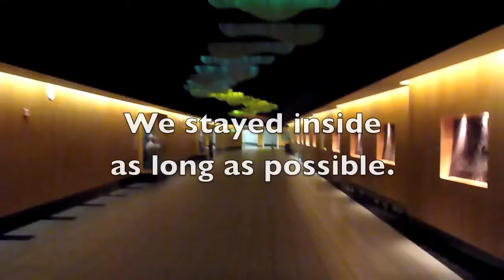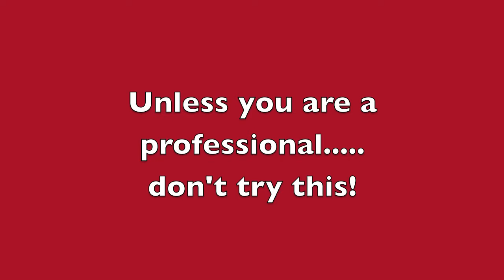Big Lake Ice Track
Randy Lewis, World's #1 Trackchaser, visited the Big Lake Ice Track in Big Lake, Alaska for some ice racing.  This was his 1,621st lifetime racetrack to see in 49 different countries.  where he has posted more than 50,000 photos, videos and Trackchaser Reports where he reviews each track he visits.